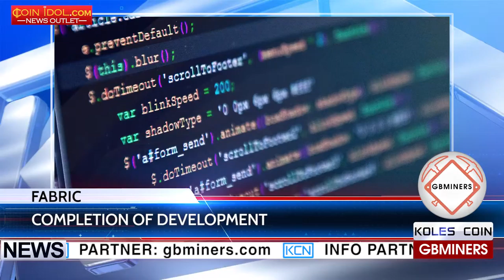KCN Announced the launch of the blockchain from Hyperledger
Hyperledger announced the release of the blockchain Fabric. Сommissioning the first open corporate blockchain was set for the end of March. More than 120 participating organizations have worked on the Hyperledger Fabric project. Through the development, large companies will be able to create distributed applications for their necessity. Hyperledger CEO Brian Behlendorf noted: "Our hope is that it is code that people can put into serious production."